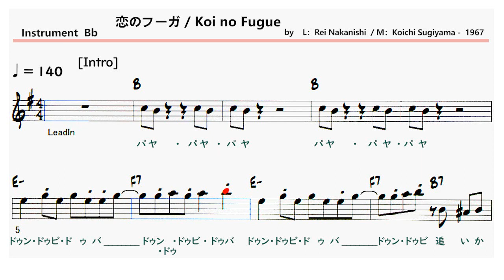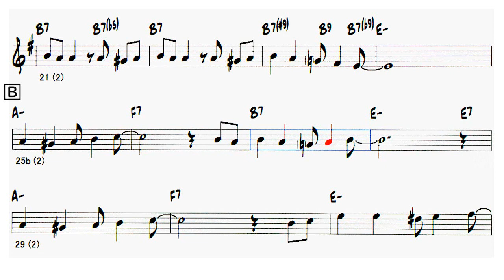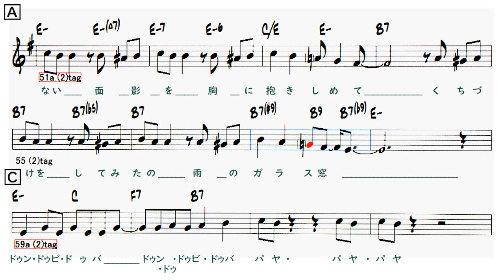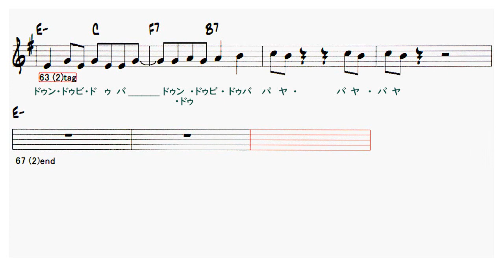JP - 恋のフーガ / Koi no Fugue - ( Bb 🎷 )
〇  JP - 恋のフーガ  / Koi no Fugue
           ( by    L：Rei Nakanishi  / M：Koichi Sugiyama -  1967 )
                作詞：なかにし礼 / 作曲：すぎやまこういち
Artist：ザ・ピーナッツ

Lyrics
[Intro]
1- 4
パヤ・パヤ・パヤ
5 - 8
ドゥン・ドゥビ・ドゥバ
ドゥン・ドゥ・ドゥビ・ドゥバ
A  9-16
追いかけて追いかけて
すがりつきたいの
あの人が消えてゆく
A 17-24
幸せも想い出も
水に流したの
小窓打つ雨の音
ほほぬらす涙
B 25-33
はじめから結ばれない
約束のあなたと私
A 34-41
つかのまのたわむれと
みんなあきらめて
泣きながらはずしたの
真珠の指輪を
Solo - A A B A 9-41
B 42-50tag
A 51-58tag
かえらない面影を
胸に抱きしめて
くちづけをしてみたの
雨のガラス窓
C 59-66tag